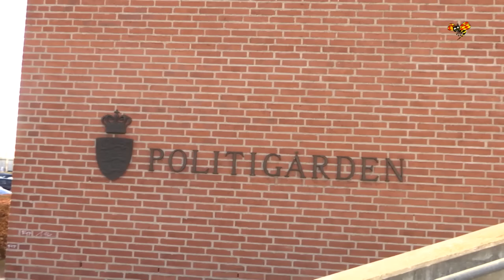Sorgen efter skjutne polisen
Mördade Jesper Jul skulle gifta sig i sommar